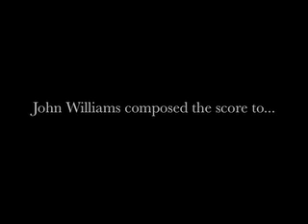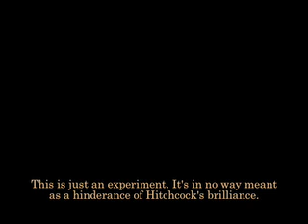Synchronicity: The Birds (school's out)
What if John Williams (Star Wars, E.T., The Towering Inferno) had composed this film? This is part one of a three part series for this Hitchcock classic.